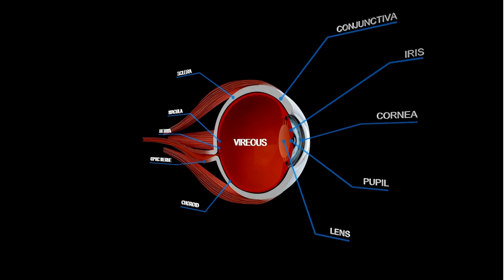Implantes de Lentes Intraoculares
En este vídeo se explican la función y los tipos de lentes intraoculares (LIO) que se utilizan para reemplazar las lentes naturales del ojo, ya sea tras una cirugía de cataratas o para corregir la miopía. Los diferentes tipos de LIO disponibles, como las monofocales, multifocales y tóricas, ofrecen distintas capacidades de enfoque y corrección de la visión. La elección del tipo de LIO depende de las necesidades individuales del paciente, el estilo de vida y las recomendaciones del oftalmólogo.